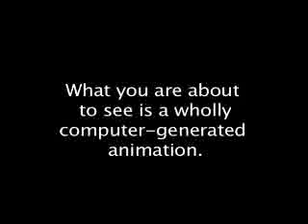Newest technology for facial animation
facial animation produced with newest technology from timesonline.